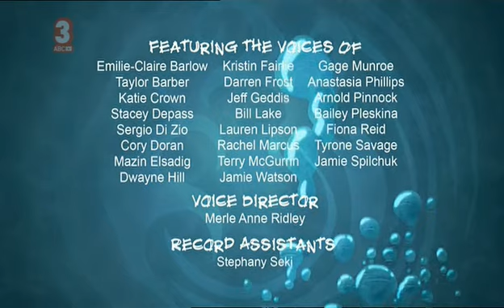stoked S02 E11 The Boardy Brotherhood